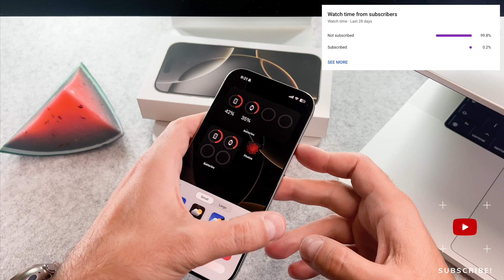How To Customise App Icons On iPhone 16 Pro / iPhone 16 Pro Max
The How To Customise App Icons On iPhone 16 Pro / iPhone 16 Pro Max video finally arrived to the channel!

00:00 - Intro
00:09 - How to change color

I hope you will enjoy this phone 16 pro change icon color video, and I hope you will learn something new.